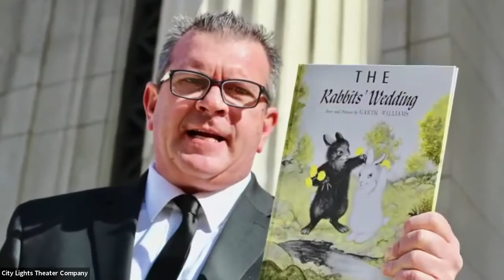The Next Stage: "Alabama Story" scenes & memories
In 2018, City Lights presented the West Coast premiere of Kenneth Jones' drama "Alabama Story," which celebrates the real-life heroic librarian Emily Wheelock Reed. Reed made headlines standing up against a segregationist state senator to defend a sweet children's book about a black rabbit marrying a white rabbit. Original cast members Karen DeHart, Erik Gandolfi, Jeremy Ryan, Maria Giere Marquis and Steve Lambert returned to perform favorite scenes, joined by Austin Blake filling in for Bezachin Jifar. Kenneth Jones also joined us for a fascinating discussion about the play.

This free Zoom event, held on Dec. 13, 2020, was part of City Lights' weekly streaming & video series The Next Stage. Events are free, but donations gratefully accepted Thank you for supporting live theater during this tough year!